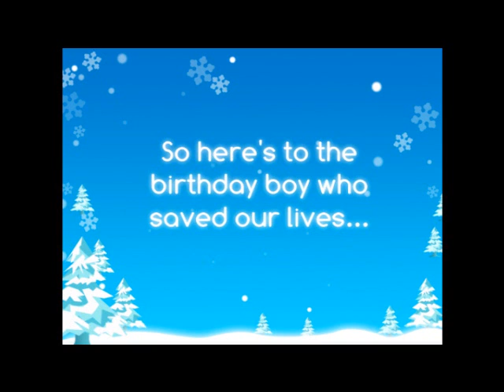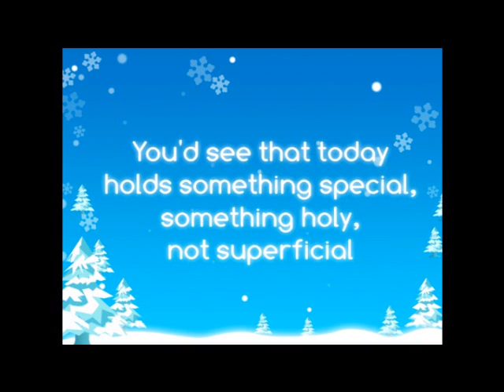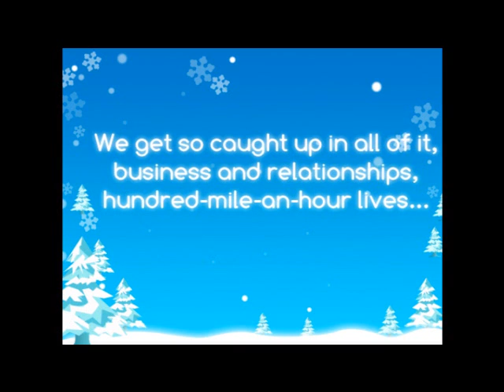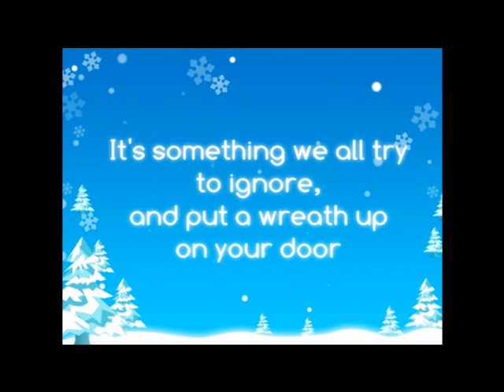Taylor Swift - Christmas Must Be Something More (Lyrics+Download)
My first video ever on this channel. (My second one ever made)

Made using Windows Movie Maker. Please comment!

and enter video link to get the Mp3 file.

LYRICS!

What if ribbons and bows didn't mean a thing?
Would that song still survive without five golden rings?
Would you still wanna kiss without mistletoe?
What would happen if God never let it snow?
What would happen if Christmas Carols told a lie?
Tell me what would you find...

You'd see that today holds something special,
Something holy, not superficial
So here's to the birthday boy who saved our lives
It's something we all try to ignore
And put a wreath up on your door
So here's something you should know that is for sure
Christmas must be something more

What if angels did not pay attention to all the things that we wish they would always do?
What if happiness came in a cardboard box?
Then I think there was something we all forgot
What would happen if presents all went away?

Something holy and not superficial

We get so caught up in all of it
Business and relationships, hundred-mile-an-hour lives
And it's this time of year, and everybody's here
It seems the last thing on your mind

Is that the day holds something special,
So here's to Jesus Christ who saved our lives
But here's something you should know that is for sure